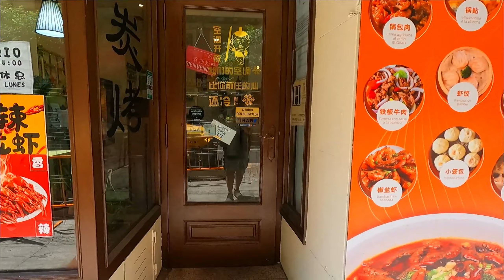First day in Madrid | Madrid travel vlog | Chinese food in Madrid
First day in Madrid, let's experience with us Chinese food in Madrid  on First day in Madrid, welcome to Madrid travel vlog .

We are streetfoodaroundyou also known as Street Foods Around You. We travel for street food. We are travel bloggers Belgium also soon will establish ourselves as travel bloggers Europe. We'll present you street food around the world.